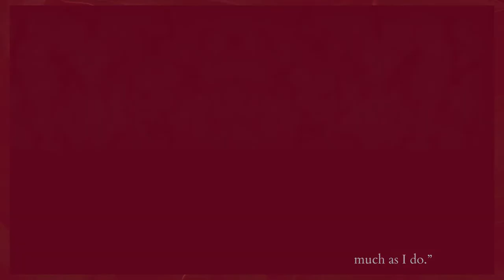BSMDDS157 Sandy Rasmussen Creaking Leather